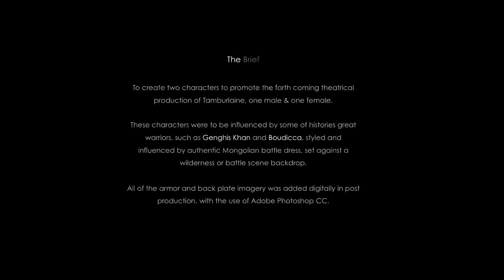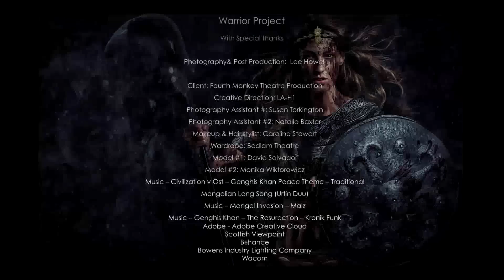Warrior Project - Tamburlaine the Great - Creative retouch (Photoshop) | CreativeStation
CreativeStation Team